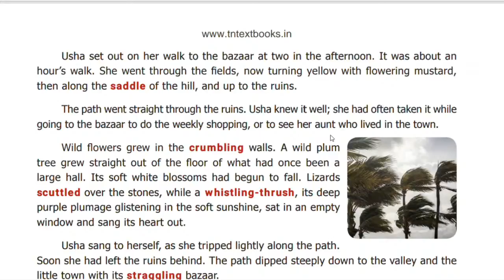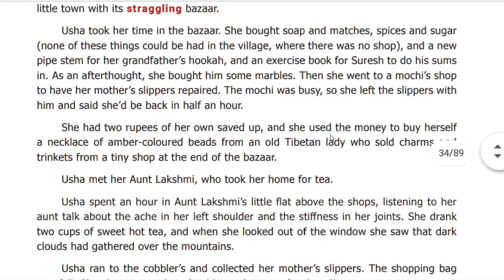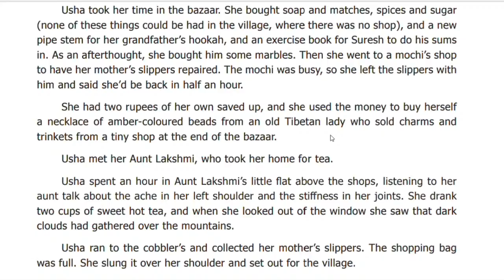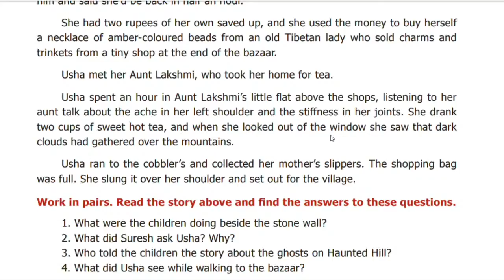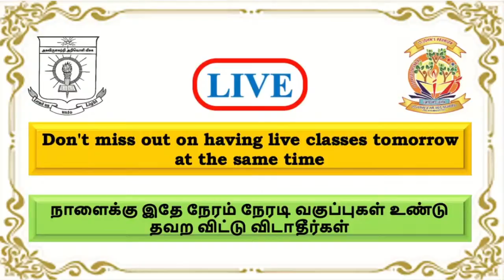Copy of 7TH ENGLISH Online Class 13.10.2020